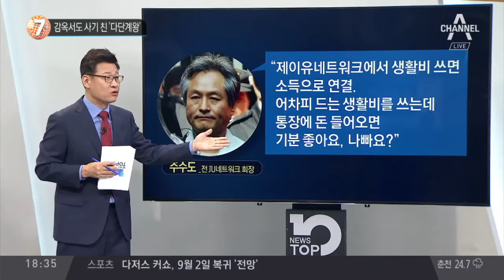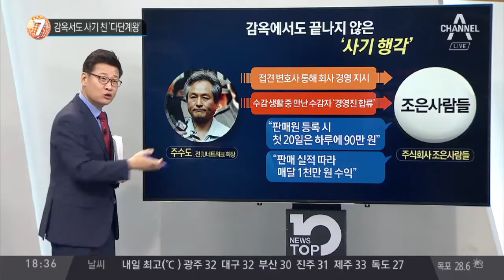감옥서도 사기 친 다단계왕_채널A_뉴스TOP10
감옥서도 사기 친 다단계왕